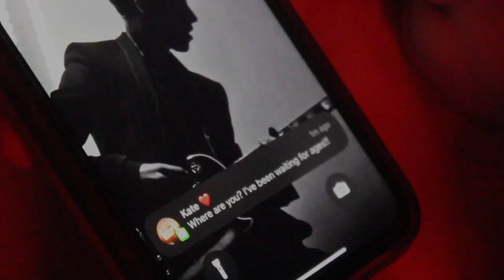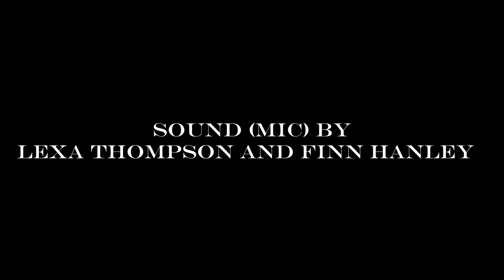Tam O' Shanter - 4 week project 2023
AUFS challenged its members to produce an extremely short film, in order to help new members get acclimated with the filmmaking process.

Interested in joining the Aberdeen University Filmmaking Society? We meet every week on a Wednesday's at 6pm in New King's 7 on campus. No experience or personal equipment is required!